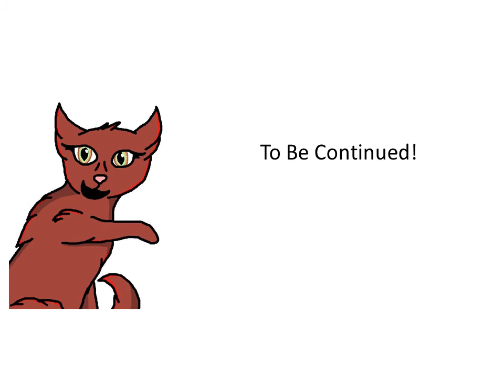The New Addition Warrior Cats Fanfiction Part 2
Sorry it's been taking me a while to get these done. I've lost track of my own series! Hopefully, all of the stories you enjoy from me, will be over by the time summer's over. After that, I'm not going to be much active. I might release a random video every once in a while. But after I finish all of my current series, I will not be making new ones.